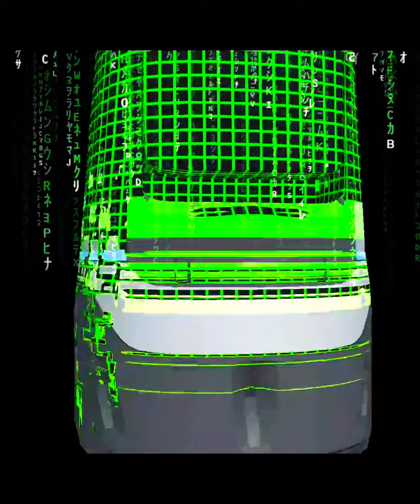JRedd Bitmoji Stories (Short Clip)